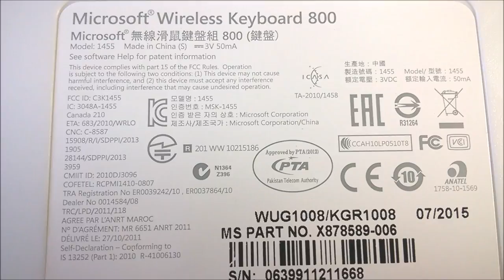Microsoft Wireless Keyboard 800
Brand - Microsoft
Model - Desktop 800
Keyboard Interface - USB
Palm Rest - Yes
Keyboard Color - Black
Dimensions - 17.94" x 6.24"
Type - RF Wireless
Range - 30 feet